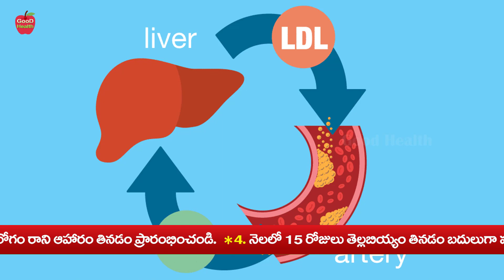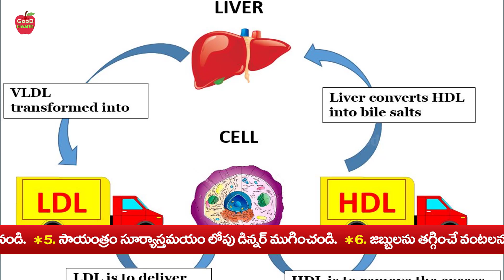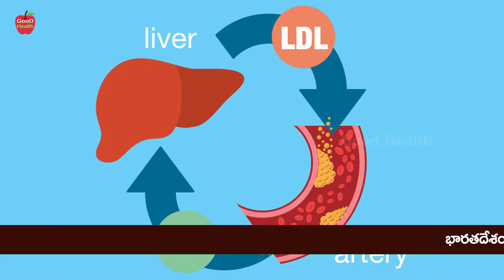How to Remove Excess Fat From Body | Best Fat Loss Powder | Dr Manthena Satyanarayana Raju Videos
How to Remove Excess Fat From Body | Best Fat Loss Powder | Dr Manthena Satyanarayana Raju Videos | GOOD HEALTH